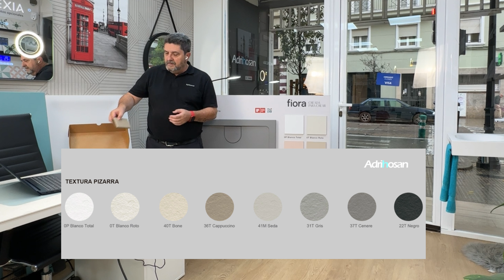¿Qué Plato de Ducha Es Mejor para Tu Baño? Te Lo Contamos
💡 ¿Estás pensando en renovar tu baño? En 𝐀𝐝𝐫𝐢𝐡𝐨𝐬𝐚𝐧 tenemos todo lo que necesitas con 𝐩𝐥𝐚𝐭𝐨𝐬 𝐝𝐞 𝐝𝐮𝐜𝐡𝐚 que se adaptan a cualquier proyecto, ofreciendo soluciones prácticas y atractivas. En este video te contamos 𝐭𝐨𝐝𝐨 sobre las opciones que ofrecemos, desde platos de poliuretano de 𝐚𝐥𝐭𝐚 𝐠𝐚𝐦𝐚 hasta modelos accesibles con 𝐚𝐜𝐚𝐛𝐚𝐝𝐨𝐬 𝐞𝐬𝐩𝐞𝐜𝐭𝐚𝐜𝐮𝐥𝐚𝐫𝐞𝐬.  ¡𝐃𝐞𝐬𝐜𝐮𝐛𝐫𝐞 𝐜𝐮𝐚́𝐥 𝐬𝐞 𝐚𝐝𝐚𝐩𝐭𝐚 𝐚 𝐭𝐮 𝐩𝐫𝐨𝐲𝐞𝐜𝐭𝐨!

𝐓𝐢𝐩𝐨𝐬 𝐝𝐞 𝐏𝐥𝐚𝐭𝐨𝐬 𝐝𝐞 𝐃𝐮𝐜𝐡𝐚: 𝐕𝐞𝐧𝐭𝐚𝐣𝐚𝐬 𝐲 𝐃𝐢𝐟𝐞𝐫𝐞𝐧𝐜𝐢𝐚𝐬

🔸 𝐏𝐥𝐚𝐭𝐨𝐬 𝐝𝐞 𝐩𝐨𝐥𝐢𝐮𝐫𝐞𝐭𝐚𝐧𝐨: Ligeros, resistentes y naturalmente antideslizantes y antibacterias, estos platos no necesitan capas adicionales. Ideales para quienes buscan 𝐜𝐚𝐥𝐢𝐝𝐚𝐝 𝐬𝐮𝐩𝐞𝐫𝐢𝐨𝐫 y acabados impecables.

🔸 𝐏𝐥𝐚𝐭𝐨𝐬 𝐝𝐞 𝐩𝐨𝐥𝐢𝐞́𝐬𝐭𝐞𝐫: Más económicos y con buenos resultados, especialmente en modelos híbridos que 𝐝𝐞𝐬𝐭𝐚𝐜𝐚𝐧 por su precio competitivo.

¿𝐏𝐨𝐫 𝐐𝐮𝐞́ 𝐄𝐥𝐞𝐠𝐢𝐫 𝐏𝐥𝐚𝐭𝐨𝐬 𝐀𝐝𝐫𝐢𝐡𝐨𝐬𝐚𝐧?

✅ 𝐀𝐧𝐭𝐢𝐝𝐞𝐬𝐥𝐢𝐳𝐚𝐧𝐭𝐞𝐬 𝐲 𝐟𝐚́𝐜𝐢𝐥𝐞𝐬 𝐝𝐞 𝐥𝐢𝐦𝐩𝐢𝐚𝐫: Perfectos para un baño seguro y práctico.
✅ 𝐆𝐚𝐦𝐚 𝐝𝐞 𝐜𝐨𝐥𝐨𝐫𝐞𝐬 𝐲 𝐚𝐜𝐚𝐛𝐚𝐝𝐨𝐬: Desde texturas de pizarra hasta diseños con impresión digital en mármol o madera. ¡Combina con cualquier azulejo!
✅ 𝐄𝐧𝐭𝐫𝐞𝐠𝐚 𝐫𝐚́𝐩𝐢𝐝𝐚: En colores blancos, ¡solo 4 o 5 días!
✅ 𝐑𝐞𝐩𝐚𝐫𝐚𝐛𝐥𝐞𝐬 𝐲 𝐠𝐚𝐫𝐚𝐧𝐭𝐢𝐳𝐚𝐝𝐨𝐬: Tres años de garantía y kits de reparación disponibles.

 𝐀𝐜𝐚𝐛𝐚𝐝𝐨𝐬 𝐌𝐨𝐝𝐞𝐫𝐧𝐨𝐬 𝐲 𝐄𝐱𝐜𝐥𝐮𝐬𝐢𝐯𝐨𝐬

✨ 𝐃𝐢𝐬𝐞𝐧̃𝐨𝐬 𝐜𝐨𝐧 𝐢𝐦𝐩𝐫𝐞𝐬𝐢𝐨́𝐧 𝐝𝐢𝐠𝐢𝐭𝐚𝐥 𝐮́𝐧𝐢𝐜𝐨𝐬: madera, mármol, flores, y más. ¡Incluso la rejilla sigue el diseño del plato!

✨  𝐒𝐮𝐩𝐞𝐫𝐟𝐢𝐜𝐢𝐞 𝐬𝐮𝐚𝐯𝐞 𝐲 𝐦𝐨𝐝𝐞𝐫𝐧𝐚: Máxima estética sin sacrificar funcionalidad.

🚿 Con Adrihosan,  𝐭𝐫𝐚𝐧𝐬𝐟𝐨𝐫𝐦𝐚𝐦𝐨𝐬 tu baño en un espacio que se adapta a tus necesidades, con   𝐩𝐫𝐨𝐝𝐮𝐜𝐭𝐨𝐬 𝐝𝐞 𝐜𝐚𝐥𝐢𝐝𝐚𝐝 diseñados por los mejores fabricantes del mundo.

𝐂𝐫𝐨𝐧𝐨𝐥𝐨𝐠𝐢́𝐚 ⏰:
00:00 - 00:10 Introducción a los platos de ducha Adrihosan
00:10 - 01:05 Tipos de platos de ducha: poliuretano y poliéster
01:05 - 02:10 Ventajas de los platos de poliuretano
02:10 - 03:15 Opciones económicas con platos de poliéster híbrido
03:15 - 04:00 Acabados en texturas de pizarra y colores personalizados
04:00 - 05:00 Platos con impresión digital: mármol, madera y más
05:00 - 06:15 ¿Por qué elegir platos de ducha Adrihosan? Garantía y ventajas
06:15 - 06:45 Conclusión: ¡Transforma tu baño con Adrihosan!

¿Tienes dudas? Realiza tus consultas a nuestro experto Ricardo

¿Buscas inspiración? Mira nuestra galería de proyectos

¡Bienvenido al canal de YouTube de Adrihosan! Aquí encontrarás los mejores consejos e inspiración para todos tus proyectos. Cerca de Ti, Mejorando Tu Vida.